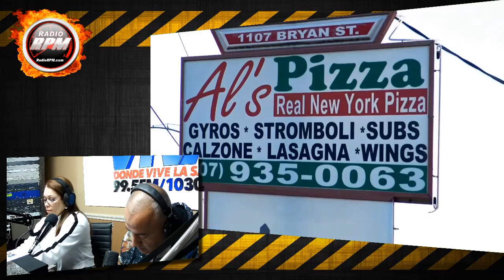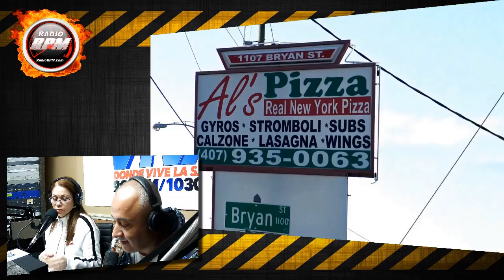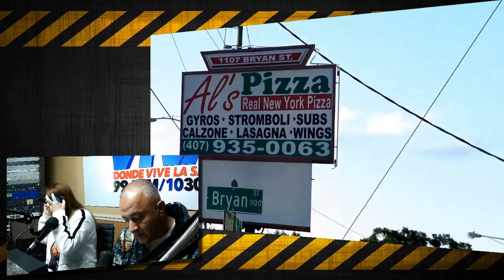RadioRPM Live show for 02-29-20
RadioRPM Live show for 02-29-20 with Magda Iturrino & Bomby. We will be talking about Drag Racing with Miranda Racing and El Jerry Racing. Thanks for the support: Al's Pizzeria & Ernesto Cruz of Crazy Automaniac Auto Repair. We can help you Grow Your Sales with Effective advertising. If you want maximum exposure for your business or product, we can tell your story.